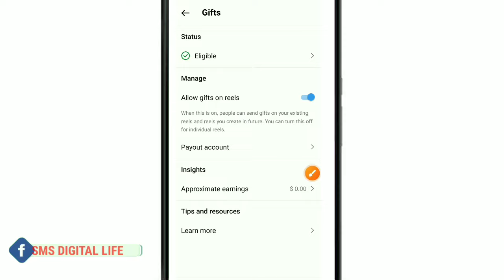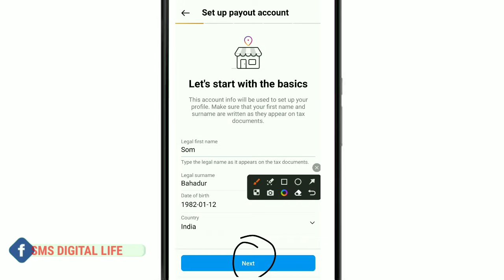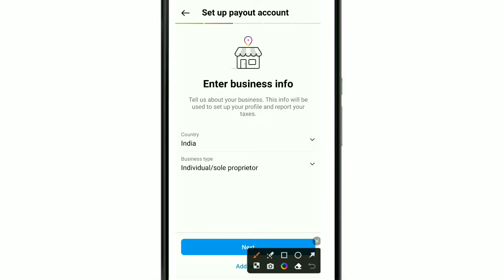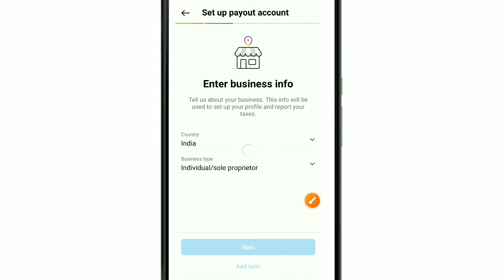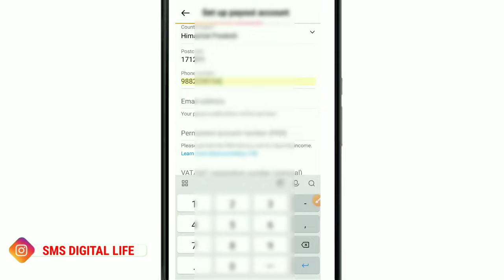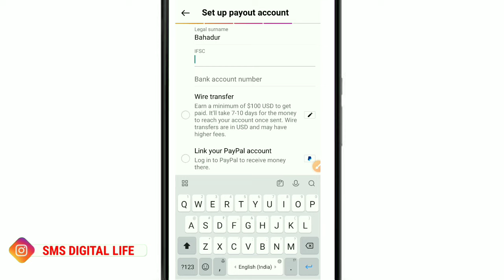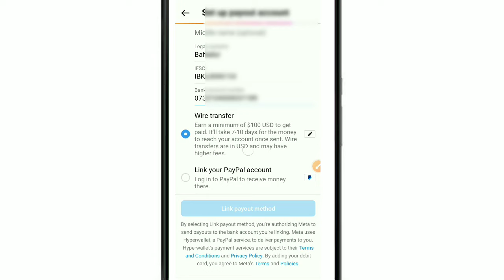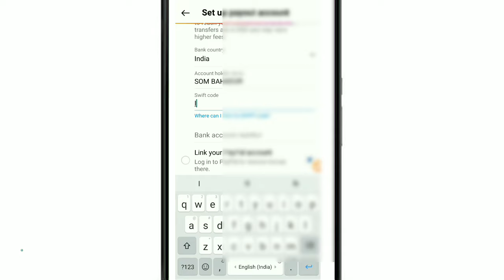Instagram Payout Account Setup || Instagram Payout Account Setup 2024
Instagram Payout Account Setup Kya Hai
Instagram Payout Account  Setting..

instagram gift setup kaise kare
 instagram gift set signature problem instagram gift setup malayalam
 instagram gift setup tamil
 insta gift set kaise karen
 insta gift set up kaise kare
 instagram gift message settings